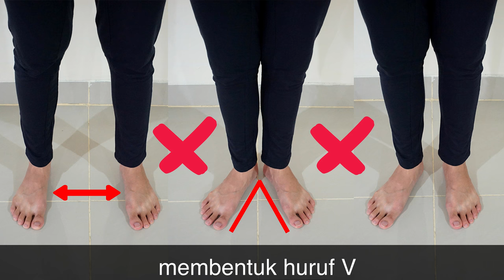Panduan Meditasi #03 - Postur Berdiri | Asyik Bervipassana: Y.M. Bhikkhu Gunasiri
Dalam meditasi vipassana mungkin jarang ditemukan yang memberikan panduan dalam meditasi berdiri. Meditasi berdiri ini sangatlah ampuh untuk menangani serangan-serangan kekotoran batin / kilesa yang datang dalam bentuk mental terutama lobha dan moha yaitu seperti kantuk, banyak pikiran, galau, dan sebagainya.

Ketika anda berdiri postur tubuh anda lebih tinggi daripada di saat anda duduk, sehingga kekotoran batin / kilesa yang menyerang dengan menggunakan kekuatan angin di dalam tubuh lebih sulit menguasai kesadaran anda.

Maka dari itu ketika kekotoran batin / kilesa menyerang kesadaran anda lebih mawas. Bila moha menyerang umumnya badan anda akan tersentak yang menandakan bahwa ia lenyap. Badan akan terasa segar dan jelas.

Postur tubuh yang benar merupakan kunci utama. Jadi saat MEDITASI BERDIRI:

- Kedua kaki tegak seimbang (tidak berat sebelah).
- Telapak kaki rapat sejajar (membentuk angka 11, bukan V).
- Kedua tangan ditaruh merapat di perut daerah pusar.
- Badan ditegakkan.
- Tulang belakang daerah pinggang didorong ke depan.
- Perut kempes dalam-dalam.
- Dada membusung.
- Kedua bahu ditarik ke belakang.
- Kepala tegak tidak condong ke depan atau belakang.

Setelah itu barulah masuk ke Kayanupassana - Sistem Tahapan Aktif Jasmani sesuai yang diajarkan oleh Y.M. Bhikkhu Gunasiri. Teruslah berjuang dengan penuh kegigihan mengikis kekotoran batin / kilesa sampai mencapai Pencerahan Yang Agung di kehidupan sekarang ini juga.

Panduan meditasi vipassana bhavana yang lengkap dapat dilihat di website ini

Teruslah berjuang dengan penuh kesadaran!